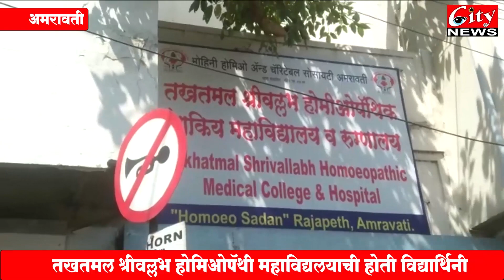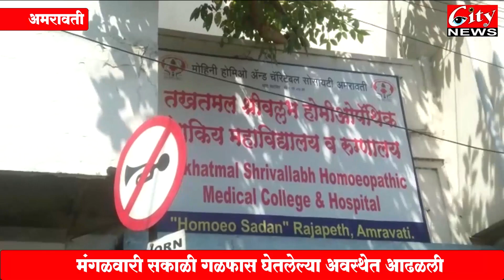मेडिकल च्या अंतिम वर्षाला असलेल्या तरुणीने स्वतः च्या जीवनाच्या केला अंत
तखतमल श्रीवल्लभ_होमिओपॅथी_महाविद्यलयाची होती विद्यार्थिनी
मूळची परभणी जिल्ह्यातील सेलूची होती रहिवासी
मंगळवारी सकाळी गळफास घेतलेल्या अवस्थेत आढळली
आईवडील दोघेही डॉक्टर असल्याची माहिती
पोलिसांनी दार तोडून केला खोलीत प्रवेश